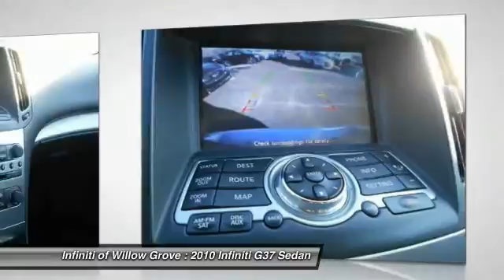2010 Infiniti G37 Sedan Willow Grove PA IN2375T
2010 Infiniti G37 Sedan x

G37 X and AWD. Nav! Get Hooked On Infiniti of Willow Grove! If you're looking for comfort and reliability that won't cost you tens of thousands then come check out this car today. Awarded Consumer Guide's rating of a Premium Midsize Car Best Buy in 2010. This terrific Infiniti is one of the most sought after used vehicles on the market because it NEVER lets owners down.